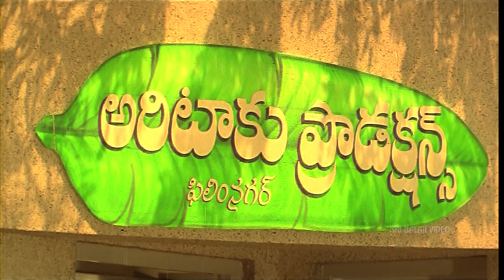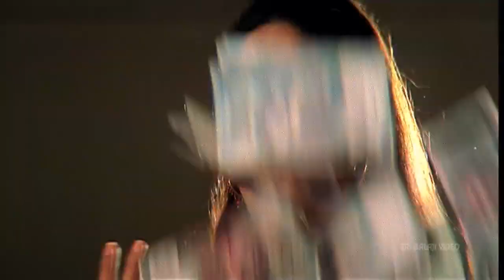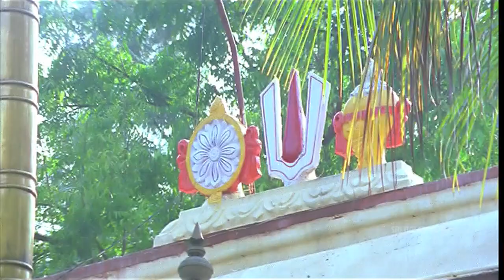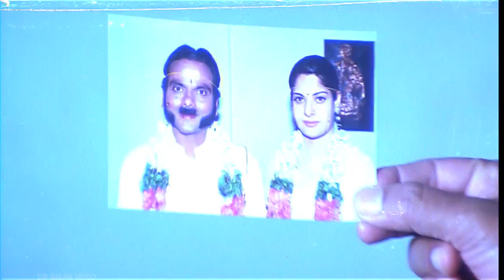Tirumala Tirupati Venkatesa Movie Part 2/2 | Srikanth, Roja | Sri Balaji Video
Watch & Enjoy Tirumala Tirupati Venkatesa Movie (720p) Starring Srikanth, Roja, Ravi Teja, Bramhanandam, Kovai Sarala, Maheswari, Prakash Raj, Kota Srinivas Rao, Direction E. Sathi Babu, Screenplay, Music Composed by Vandemataram Srinivas.

Daughters of Kota Srinivasa Rao, a watchman, Roja, Maheswari and Kovai Sarala are obsessed with money and everything that money can buy. They refuse to think of the ordinary mundane existence and have fairy tale dreams of marrying maharajahs. Imagining the protoganists, Srikant, Ravi Teja and Brahmandam, to be the fortunate few to be endowed with wealth, they fall for them instantly. Once married, they realize that they are the jetsam and flotsam of society and refuse to live with them.Here the story takes an interesting turn. The three of them bring three crore rupees, and tell their wives that if they listen to them for one month they can have one crore each. The heroines, who would do anything for money, agree for that. What follows is the taming of the shrews. And the inevitable realization on their part that money is not all, and a happy family is all that matters.